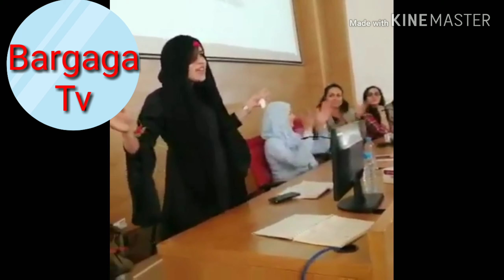فرحة زينة طموح بعينيها الجديدة بعدما فقدت عاينها بسرطان